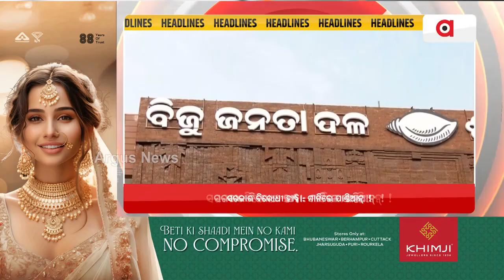Headlines @ 7 Pm || 8 April 2024 || Argus News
+ ମିଛ ମିଲେଟର ସତ ପ୍ରଚାର
+ ପ୍ରଚାରରେ CMଙ୍କ କାର୍ଯ୍ୟାଳୟ
+ ସରକାର ବିରୋଧୀ ହାୱା - ମାନିଲେ ପାଣ୍ଡିଆନ୍ !